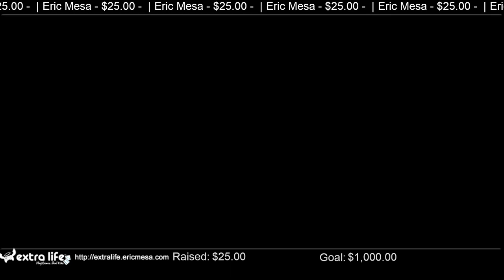extralife Eric Plays Civ VI Multiplayer 20230320